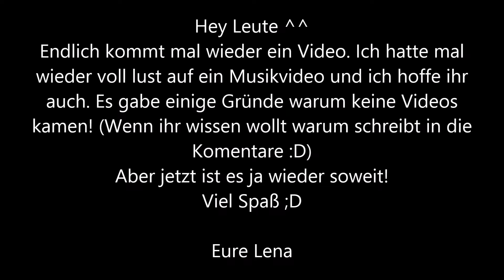Musikvideo -Just a Dream (StarStableOnline)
Na ihr ;D
Endlich mal wieder ein Video, ich habe es geschafft :D
Danke nochmal an alle die mir geholfen habe ^^
Mehr fällt mir gerade auch nicht mehr ein, ich bin so glücklich das ich es endlich geschafft habe wieder ein Video hochzuladen. Schreibt mal in die Kommis wie ihr das Video findet !

Lg eure Lena

Hab euch lieb ;D